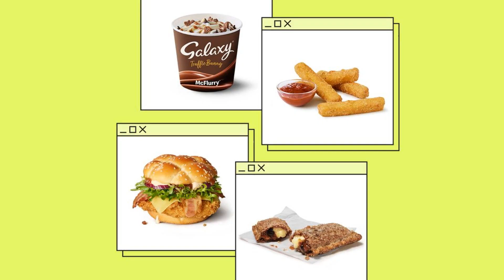Mcdonalds Easter Menu!🐰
A NEW MENU has launched 13th March I acc don't know what to say at this point.